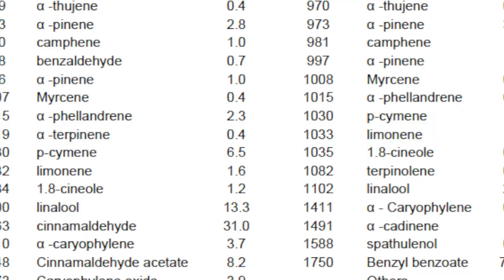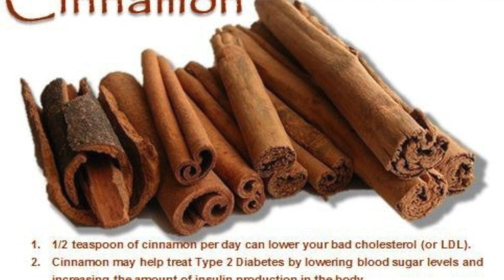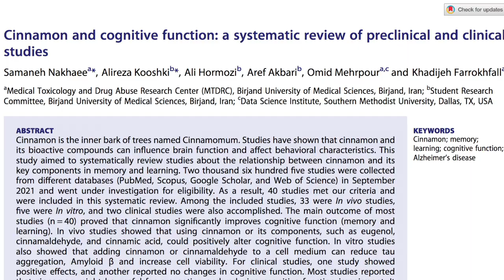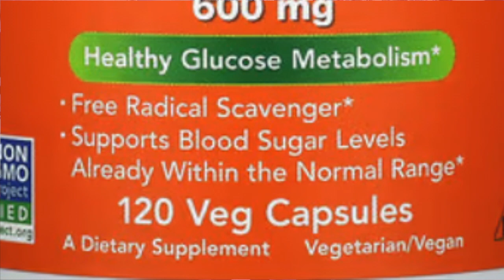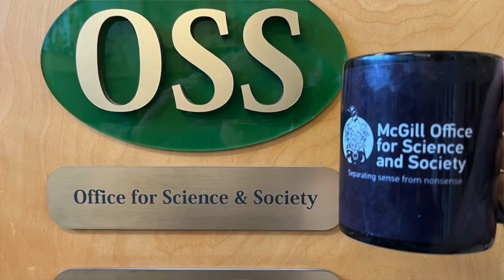Cup o'Joe-Cinnamon for health?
It was once more valuable than gold. The Egyptians used it in the mummification process, Roman Emperor Nero scented his wife’s funeral pyre with it, medieval physicians used it to treat coughs, health food stores now promote it as a supporter of “healthy glucose metabolism,” and researchers are exploring its potential as an aid for improved cognition. We are talking about cinnamon, a spice found in the inner bark of a tree originally native to Sri Lanka. Chemical analysis reveals over eighty compounds present in the bark, with cinnamaldehyde, cinnamic acid and eugenol being the major components. A variety of polyphenols, such as catechin, syringic acid and epigallocatechin gallate have also been identified, but there is nothing special about their presence in cinnamon. Polyphenols are found in virtually all plants.
Investigating plants as a source of potential pharmaceuticals is a popular area of research. This is exemplified by the 2,500 studies about cinnamon that can be collected by searching the scientific literature. By engaging in “cherry-picking,” it is possible to drag up studies about cinnamon’s cholesterol-lowering, anti-clotting, anti-inflammatory, anti-bacterial, anti-cancer or anti-fungal effects. These studies can then be twisted by marketers or bloggers with various agendas to imply more than what the data actually show. Perhaps the most popular claim is that cinnamon has some sort of anti-diabetic effect by lowering blood sugar. Some studies do show a small effect on blood glucose, others don’t. Taking all the studies into account, the American Diabetes Association dismisses cinnamon as a treatment for diabetes.
In 2023, Iranian researchers scrutinized the medical literature for cinnamon’s possible effects on memory and learning. They found forty studies, some of which looked at the effects of cinnamon on cells in a Petri dish, while others investigated feeding cinnamon to animals or to people. In general, the studies suggest that cinnamon can have a positive impact on cognition, but significant proof is lacking. For example, some of the “in vitro” studies reveal that cinnamon or cinnamaldehyde can reduce the aggregation of tau and beta amyloid proteins that are the hallmark of Alzheimer’s disease. But observing this in a Petri dish does not justify recommending cinnamon as a treatment for the disease. Of all the studies collected by the Iranian researchers, only two were were proper placebo-controlled trials in humans. One found improved memory function in adolescents who chewed cinnamon gum, while the other showed no effect in pre-diabetic adults who ate 2 grams of cinnamon every day.
What does it all mean? Cinnamon is a spice with a pleasant aroma and agreeable taste. I would forego cinnamon buns, way too much fat and sugar, but if you enjoy dipping a cinnamon stick into your tea, or sprinkling some on an apple or on your toast, go ahead. However, when it comes to memory enhancement or sugar control, let’s just say that the evidence is less than compelling. Finally, it is interesting to note the label of a cinnamon product sold for “healthy glucose metabolism” sports in small print, “supports blood sugar levels already within the normal range.” Halleluyah.